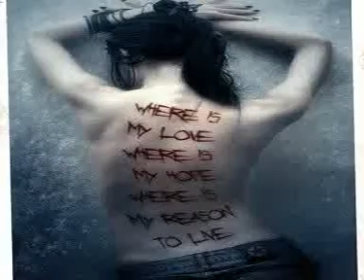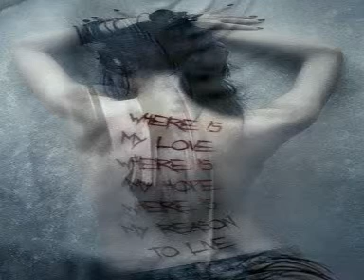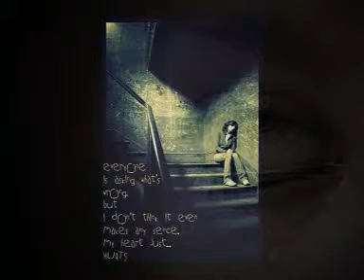Kuch Is Tarha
Edited by Ahmed Bilal